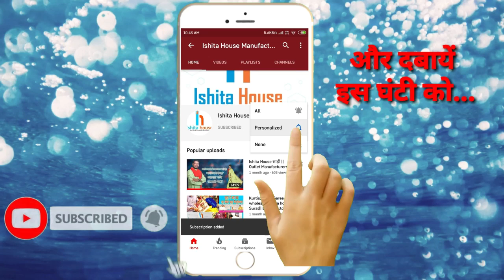Wholesale Ladies suits | Latest Wholesale Dress materials | Ladies Wholesale Suit Market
KHOTODARA COLONY,SURAT.